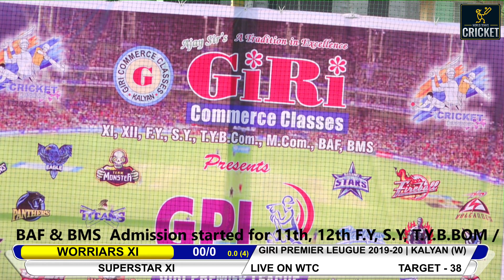WORRIARS XI VS SUPERSTAR XI | GIRI PREMIER LEUGUE 2019-20 | KALYAN (W)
GIRI PREMIER LEUGUE 2019-20 | KALYAN (W)